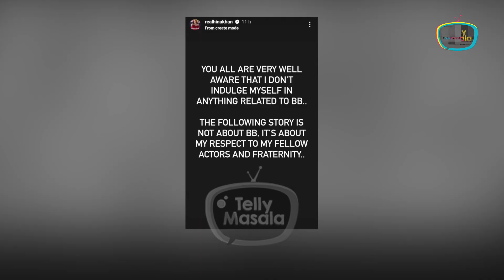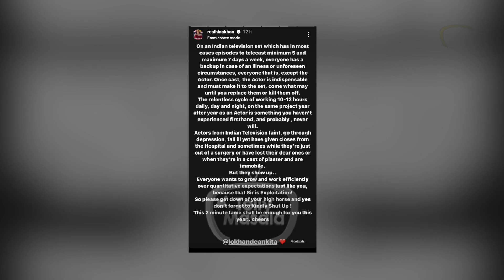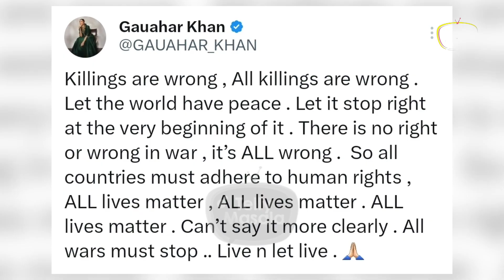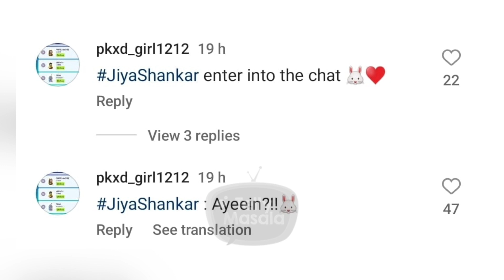Isha Exposed By Bf Samarth, Priyanka Praises Mannara, Public View on BB17 | 10 Controversial News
Here we bring you this week's 10 most controversial news from the TV industry, From Isha Malviya's double dating rumors to Ankita Lokahnde's marriage in trouble with Vicky Jain and a lot more masaledar news.